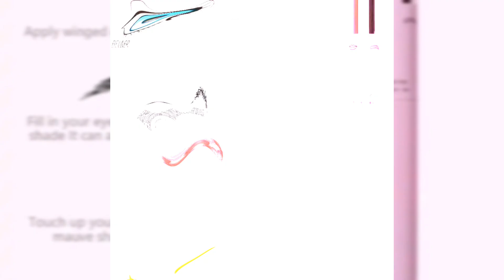Online Shopping 🛍 🛍💸💸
Name: 4in1 Makeup Pen
Shade: No#1
Price: 1,712
Details:
Multi-effect 4 In 1 Eyeliner Eyebrow Pencil Contour Pen Long Lasting Waterproof 4 in 1 pencil makeup pen for girls, eyeliner lipstick highlighter brow liner all in 1, trendy portable pencil makeup touch-up kit, best gift for girls.